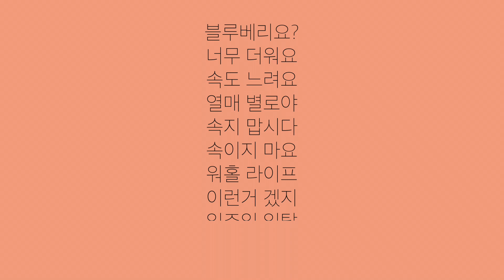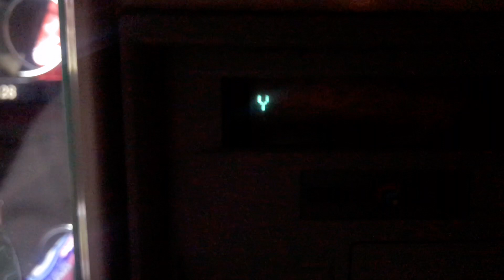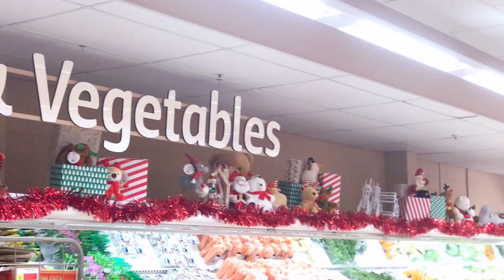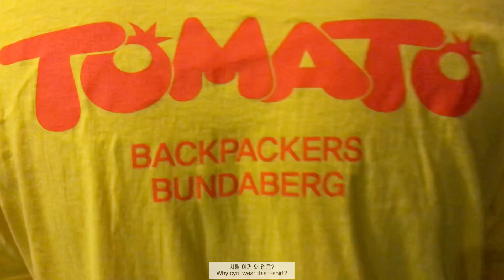[호주 워홀 Vlog] (E)호주 농장 블루베리 픽킹이요? 워홀러인 제가 한 번 해봤는데요....(3일만에 블루베리 농장 GG 선언) 차라리 고구마 할래요ㅠㅠ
[블루베리 관련 설명 참조] 블루베리 탑픽커요...? 애초에 저는 그정도 꿈꾸지 않았어요... 하이시즌이라고 옆 호스텔로 옮겨 갔는데.. 고구마 탈주 3일만에 블루베리 픽킹 포기하고 고구마 돌아간 이야기ㅠㅠ 탑픽커들도 쭉쭉 미끄러지고 킬로수 주는데 무슨 하이시즌이요ㅠㅠ?

* 저희는 들어갈 때 2주 시급제(언제든지 원할때 바켓 페이로 바꿀수 있음) / 두번째 날 마음 먹고 쉬는시간도 없이 열심히 한 결과 55kg? 중위권에서 조금 아래 정도였음 = 나를 갈아서 해도 힘들겠구나 포기 선언
물론 초보였으니까 조금 더 지나면 빨리 따고 하지 않을까 싶었는데 그렇기에는 1주라도 돈을 더 벌고 싶은 시점에 낭비하기에 시간이 너무 아까웠어욥ㅠㅠ
* 왜 다른 작물이 아니고 고구마로 돌아왔는지? 고구마는 12개월 작물이라 내내 물량이 많음, 우리가 하던 농장은 하루 11시간의 근무 시간은 보장되어 있고 노래도 들으면서 일하기 가능, 일은 많지만 일하는 환경은 워커한테 꿀이었음 (번다버그 농장에 비해 상대적, 물론 문두버라 }}}}}}}}}} 번다버그인 건 불변)

* 블루베리 시즌은 진짜 엄 청 덥습니다 그래서 5시에서 길어야 11시까지... 짧게 따요, 기온 보고 일정 온도 이상 올라가면 멈춥니다.
* 기존에 픽커 했던 사람 (라즈베리, 체리 등)은 확실히 유리합니다. 그런데 호주와서 한번도 픽킹 해본 적 없다? 더위에 약하다? 애초에 속도가 느리다? 남과의 경쟁에 스트레스 받는다? = 하지 마세요!
(사실 블베 그냥 하지 마세요. 탑픽커는 극소수일뿐... 극소수에 도전할 수 있다고 생각하시는 분 한번 해보세여.. 저도 처음엔 탑픽커 될줄 알았어요.. 손으로 하는 거 잘하니까 꿈에 부풀어 있었죠...ㅎ_ㅎ)

📢BGM
✔️Track - Otter Berry & Vendredi - Children